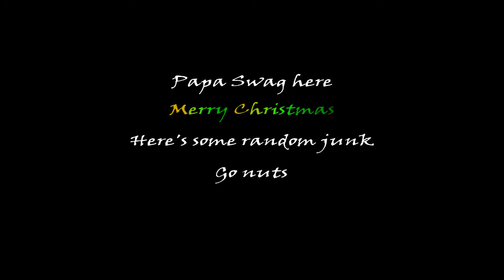Merry Christmas!!!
Here are some random clips Merry Christmas you dirty pigs!!!